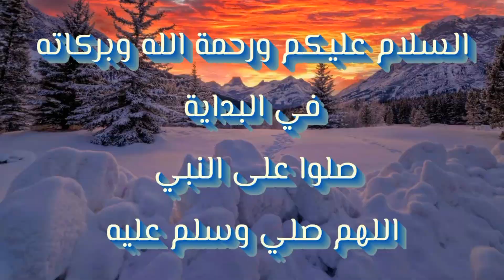الايتم شوب - حزمة ❗ جاك سكيلنغتون 🔥 فورتنايت | Item Shop - Jack Skellington - Fortnite -